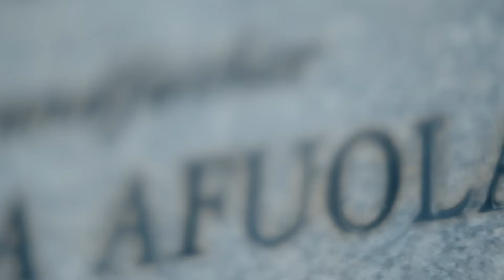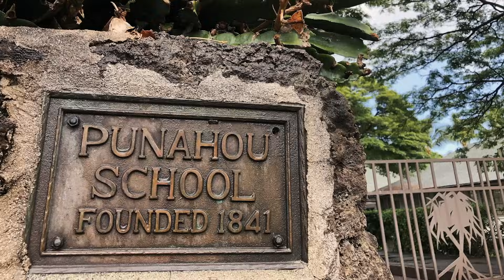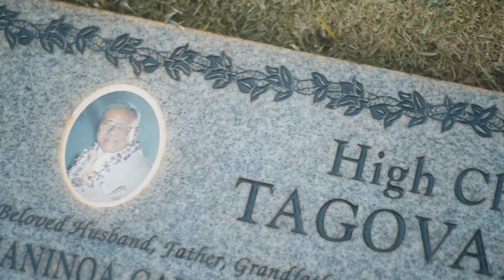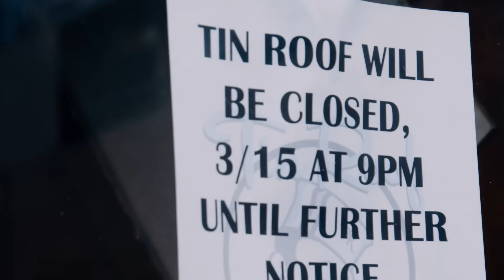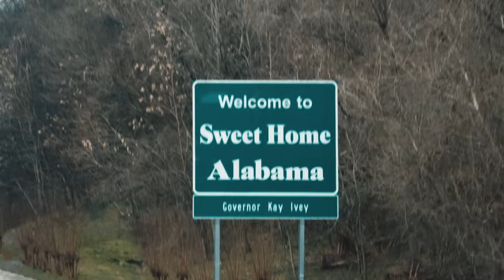Tua Tagovailoa | A Prophecy In The Making | “I Play For My Family’s Legacy”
Quarterback Tua Tagovailoa, a generational
football talent, embarks on a journey that began
from a childhood prophecy. Witness exclusive footage of Tua as he attempts to overcome a career-threatening injury following a sensational career at Alabama, and his rise as one of the most uniquely skilled players in the history of the sport.

The film includes insight into Tua's iconic touchdown pass leading Alabama to an overtime victory over Georgia in the National Championship and the moment Tua fulfills the prophecy made by his late grandfather when he is drafted 5th overall by the Miami Dolphins in the 2020 NFL Draft.

Subjects interviewed include: Nick Saban, Steve Young, Shannon Sharpe, Charissa Thompson, Trent Dilfer, Colin Cowherd, the Tagovailoa family, and more.

GOAT Farm Media, an Emmy-nominated sports media company powered by professional athletes, brings you this inspiring story on Tua Tagovailoa and his family. We appreciate your support!

Film Credits
Director & Writer: Mitchell Hooper
Executive Producer & Writer: Scotty McKnight
Executive Producer: Ryan Williams
Executive Producer: Louis Krubich
Producer: Nick Brown
Director of Photography: Kristopher Kimlin
Editor: Brad Howell
Executive Producer: Eric Shanks
Executive Producer: Mark Silverman
Executive Producer: Charlie Dixon
Executive Producer: Michael Tolajian
Producer: Danny Barton
Producer: Ariana Berlin
Producer: Michael Vayder
Supervising Producer: F. Carl Hansen
Supervising Producer: Dan Schwachter